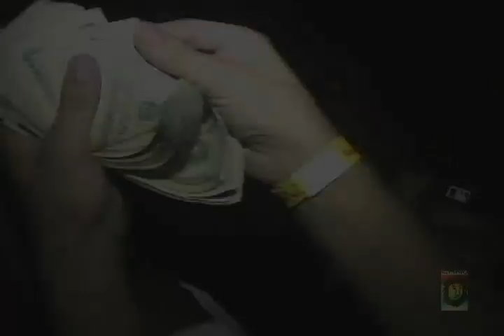STUNTYME: Club Temple/Ybor City Interviews Part 1 Tampa, FL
Streetdrop Cinema Presents Stuntyme: Club Temple/Ybor City Interviews Part 1 Tampa, FL.  GMRNStv hit Club Temple down in Ybor City, Tampa and got niggaz on dis bitch crunk!  Featuring Chino @ da door, DJ Heavyweight, and more.  Afta dat, Yourhighness slides out on dat 7th ave again and captured Da Real featuring several interviews w/ all kindz of people. , gmrns.com...